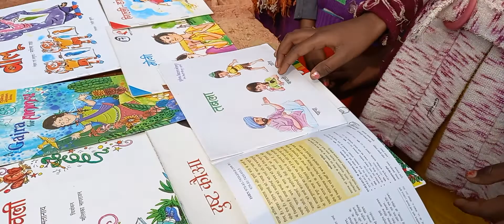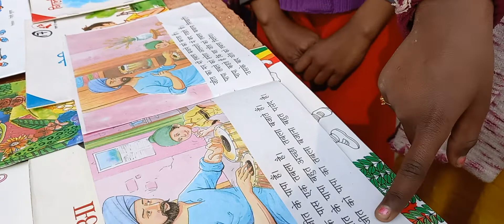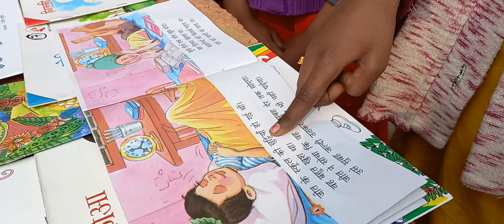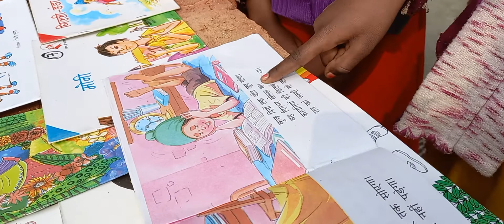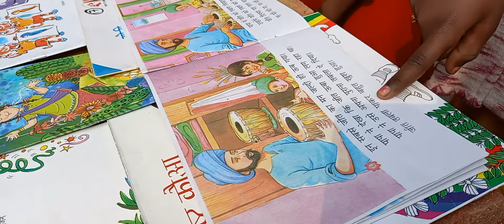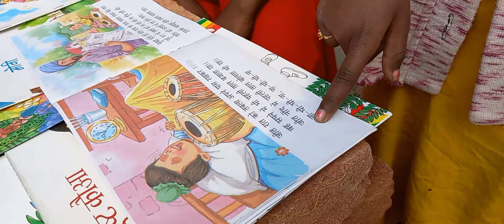reading campaign missionprerna2 epathshala phase6